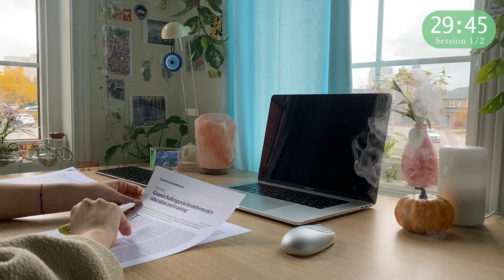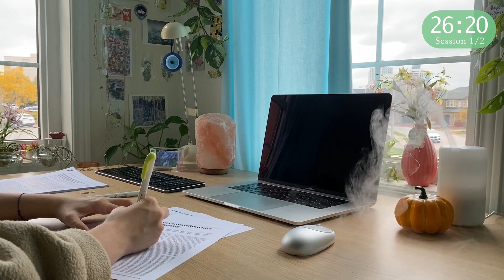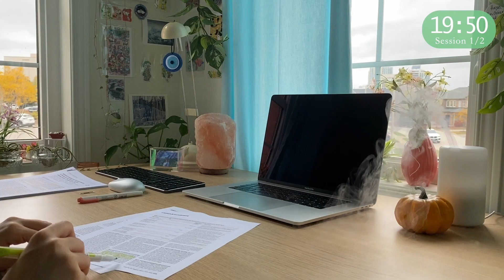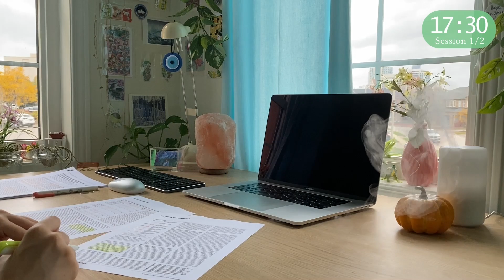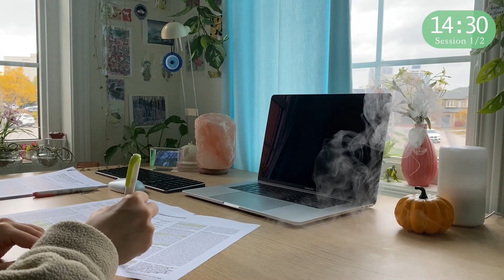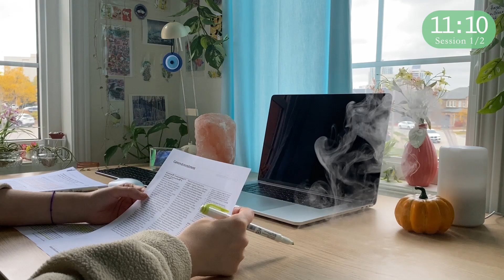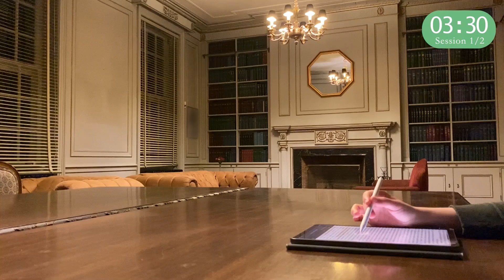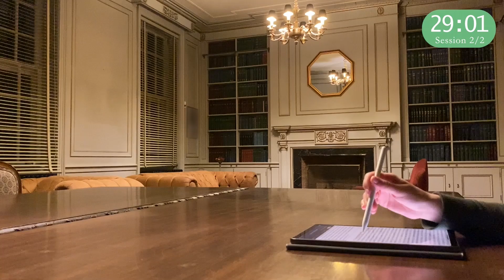1 HOUR STUDY WITH ME | Background noise, no music, rain 🌧 | Pomodoro 30/5, beetlesinthesunshine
Hi there! Thank you for studying with me! I hope you're having a great day! This video contains gentle rain sounds to help you focus and enjoy your study session. Ambient music will play at the very start and very end of the video. There is a pomodoro timer that sounds after every 30 min study session, and every 5 min break.

˗ˏˋ Good luck with your studies! 🖋 ´ˎ˗

If you've read this far, thank you! And respectful feedback is always welcomed!

⏳TIMESTAMPS⏳
Session 1: 0:10
Break 1: 30:10
Session 2: 35:10

video by beetlesinthesunshine

Please refrain from re-uploading, re-posting, or using my music, artwork or videos without my permission ~ thank you for supporting me and sharing my content :)